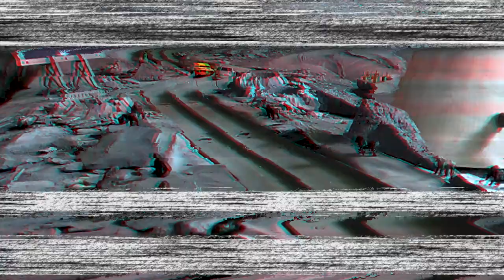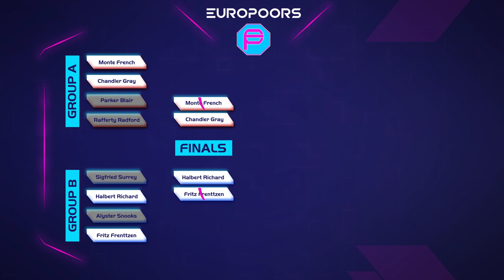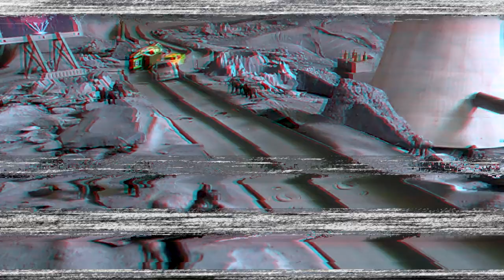Is This the Next Great Racing Rivalry? | Troop #2 DRS Qualifying FINALS | Diecast Racing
After narrowly advancing through the Group A races, will Chandler Gray and his Porsche 934 RSR take the crown in the Troop Finals? Will the veteran Monte French stay awake long enough to show the young hot-shot how it's done? Gray vs. French has the potential to be the next Verstappen vs. Hamilton!

Join Buck Birch and Rider Creed in following all the action!

These diecast races featured some aggressive passes, crashes and, as always, some backwards show-boating!

The Troop finalists are:

Chandler Gray - 1976 Porsche 934 RSR
Monte French - 2004 Audi RS6 Avant
Halbert Richard - 1990 Mercedes Benz 500E
Fritz Frenttzen - 1973 BMW 3.0 CSL

00:00 Introduction
01:21 Heat 1
02:29 Heat 2
03:35 Heat 3
04:51 Heat 4